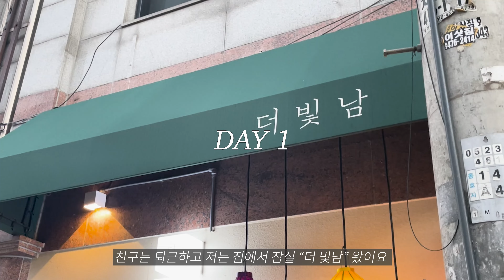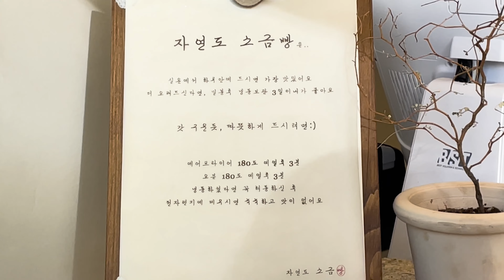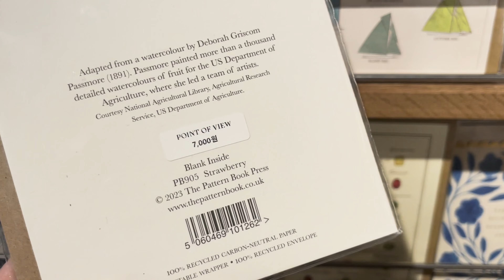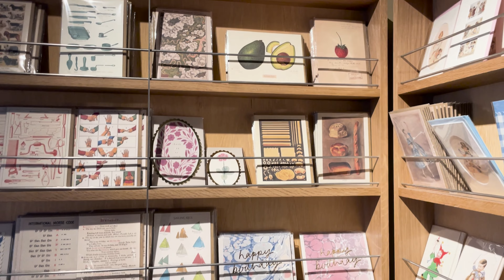VLOG |성수동 기러기둥지&엠프티|송리단길 더빛남|강남 라인프렌즈|첫 한우 오마카세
예쁜 트리보러 성수동 투어갔어요~! 그리고 생애 처음으로 한우 오마카세도 먹으러 가고 강남 라인프렌즈 스토어도 가보고 알차 12월을 보냈습니다:) 모두 새해 복 많이 받으세요😊